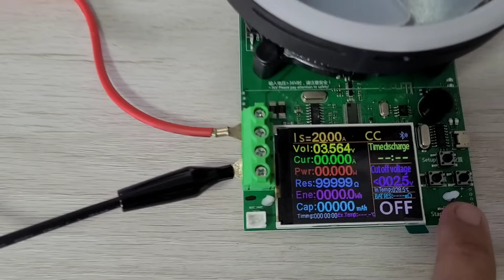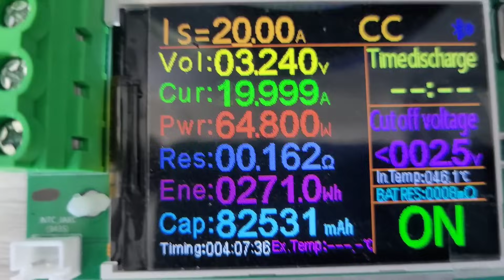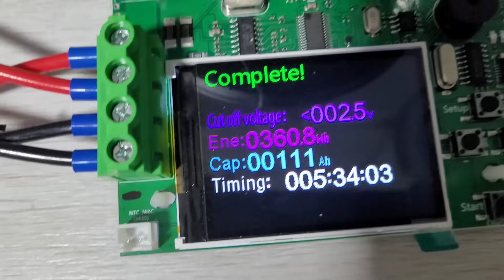Nova Bateria LIFEPO4 para Off Grid Solar vai me fazer economizar mais ainda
Bateria ESPECIAL principalmente nas partidas de grandes cargas!
8 PCS LIFEPO4 EVE105AH (25,6V)+ BMS JK NO BRASI

3000W SRNE NO BRASIL
5000W SRNE NO BRASIL